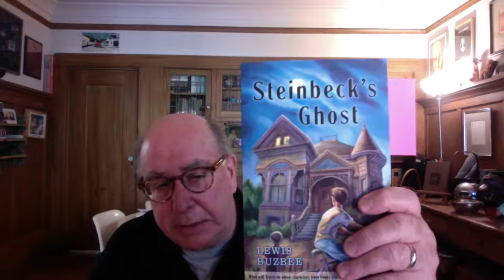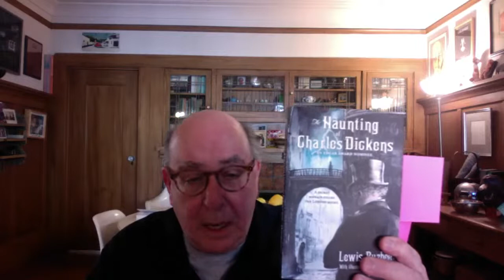Historical Fiction: Putting Research into Motion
Lewis will be discussing research techniques, while also showing how that research can come alive on the page through character.  No materials needed, maybe a notebook and pen.  Best for adults or children 10+.